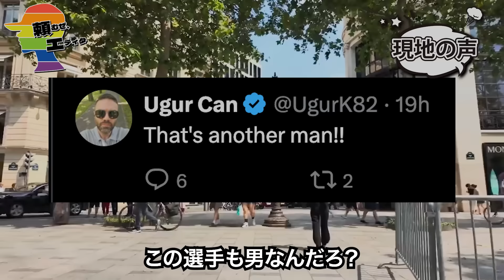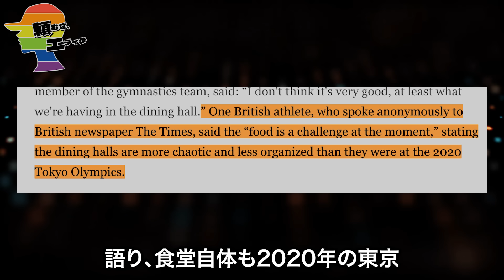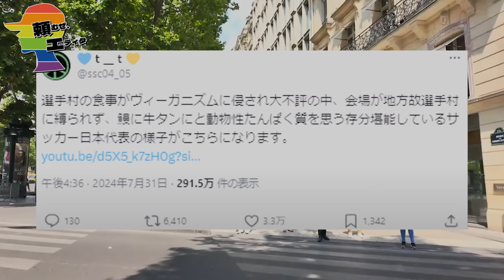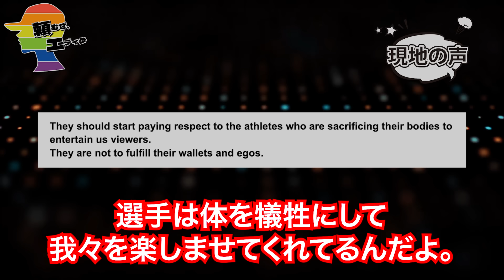🇫🇷五輪、美人選手緊急搬送で🇯🇵五輪の株上昇。日本選手の食事に嫉妬の声が続出！